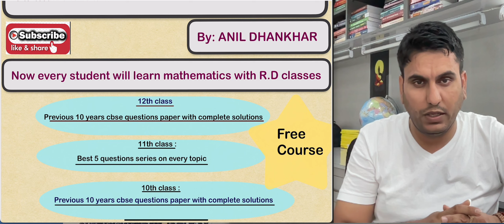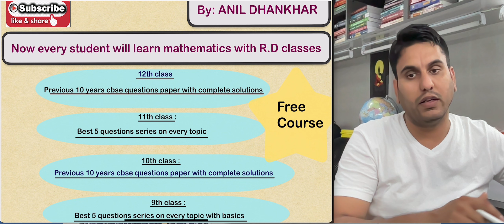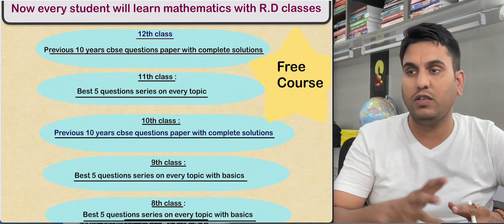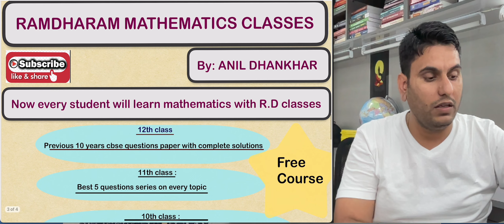R.D classes#free courses#for class 8th, 9th ,10th,11th,12th cbse #